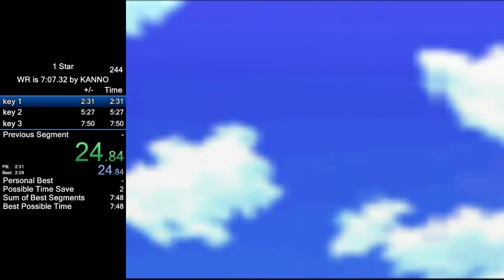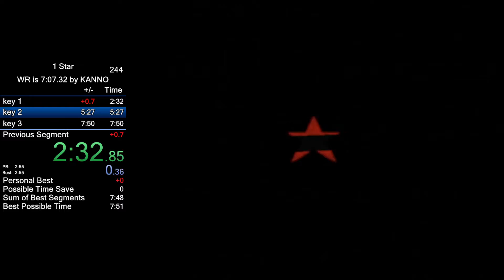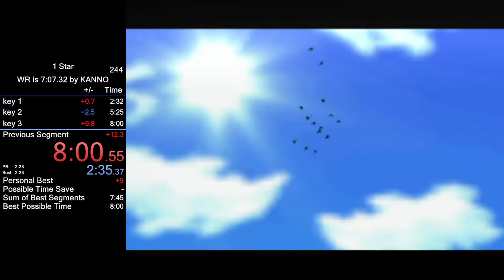1 star 8:00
actual pb didnt have audio sadge